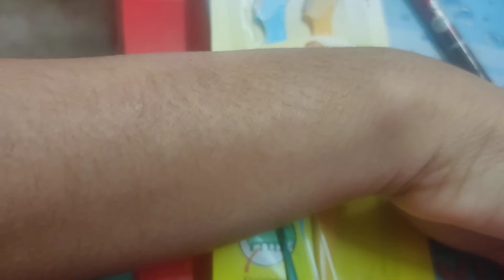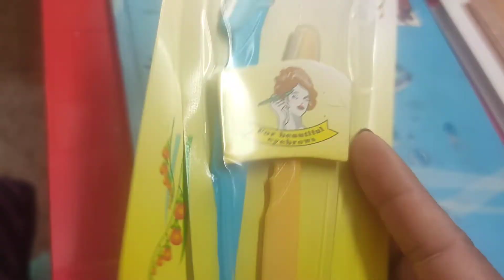eye brow Razer kasay use kare and review